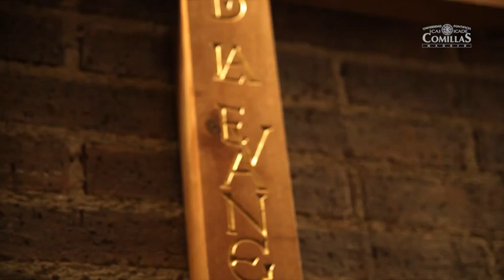Estudiar Teología. Universidad Pontificia Comillas ICAI - ICADE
ESTUDIOS DEL ÁREA DE TEOLOGÍA
Baccalaureatus in Theologia (Grado en Teología): Doble itinerario: mañana y tarde (TUP).
Licenciatus in Theologia (Máster en Teología), especialidades en: Dogmático-Fundamental, Sagrada Escritura, Moral y Praxis de la Vida Cristiana, Teología Espiritual y Historia de la Iglesia.

Especialista en Ejercicios Espirituales
Especialista en Espiritualidad Bíblica
Diploma de la Escuela de Espiritualidad